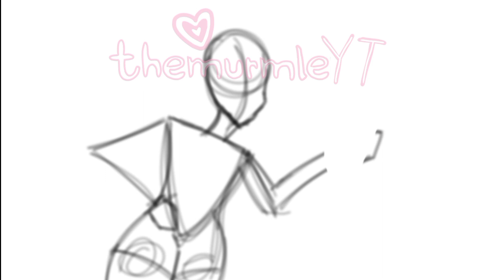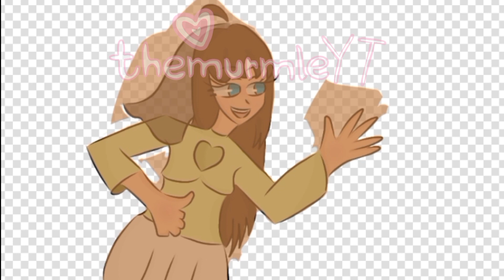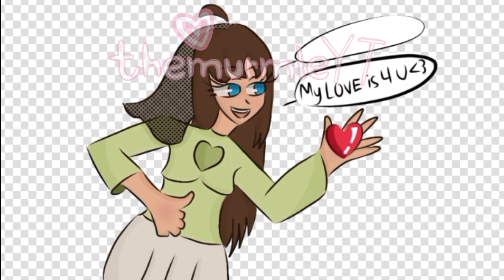Other speed draw on ibis paint X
*SPOILERS AHEAD*

I'm really sorry for making the character rizz. it was just a perfect moment. I couldn't miss out on that opportunity 😅 Aslso don't question my art style. Her waist just got a bit compressed. If you are reading this comment with pink hearts 💕 (any will do)